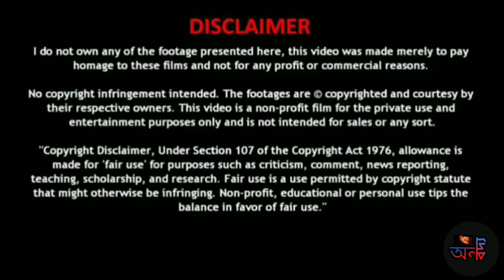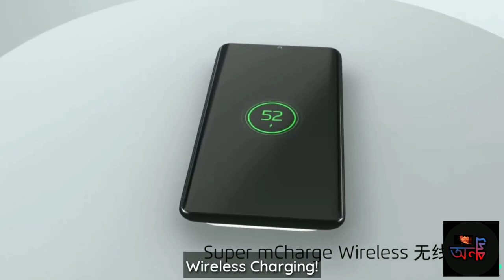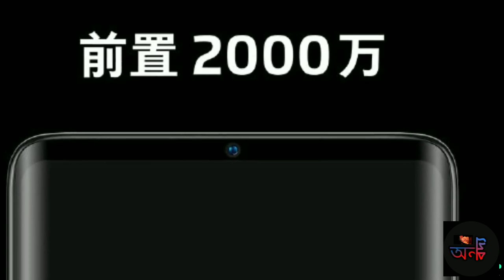World-first Buttonless Mobiles||Vivo & Meizu ||See Specification And Price|| Bengali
1.Meizu Zero
Key Specs & Features of Meizu Zero. Operating System. Android v9.0 (Pie) 5.99 inches (15.21 cm) bezel-less display. Waterproof, IP68. Qualcomm Snapdragon 845 Octa core Processor. 4 GB RAM. 12 + 20 MP Dual Rear Cameras. 20 MP Front Camera. Wireless Charging. Single SIM with VoLTE support. On-screen Fingerprint Sensor. ...
Price-₹ 37,990.00
Key Specs & Features of Meizu Zero

5.99 inches (15.21 cm) bezel-less display.
Waterproof, IP68.
Qualcomm Snapdragon 845 Octa core Processor. 4 GB RAM. ...
12 + 20 MP Dual Rear Cameras. 20 MP Front Camera.
Wireless Charging.
Single SIM with VoLTE support.
On-screen Fingerprint Sensor. Face Unlock.
2.Vivo Apex
Vivo Apex Specifications
Summary. performance. Octa core. ...
special features. fingerprint sensor position. On-screen. ...
general. operating system. Android v8.0 (Oreo) ...
multimedia. loudspeaker. Yes. ...
performance. chipset. Qualcomm Snapdragon 845. ...
display. display type. OLED. ...
storage. internal memory. 64 GB. ...
camera. settings.